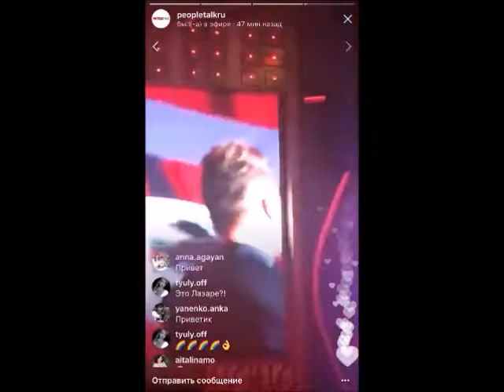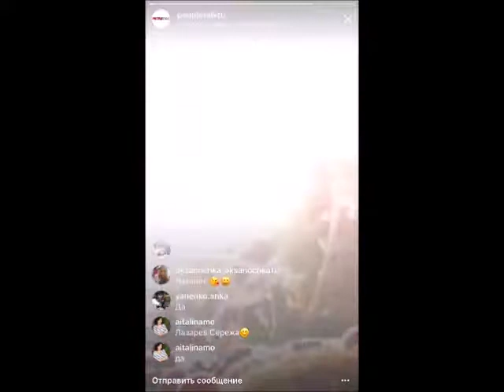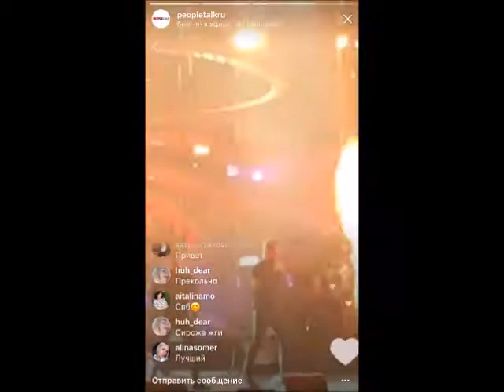Сергей Лазарев. "Пусть весь мир подождет" ДВАЖДЫ! Новая волна. Сочи 11.09.2017г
Ну, вы поняли кто сегодня закосячил.
Афтерпати-Афтерпати ))) СПАТЬ НАДО!!